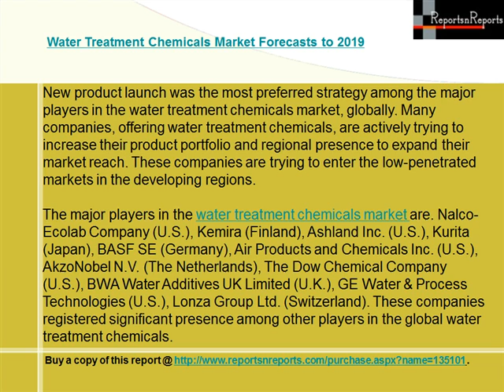Water Treatment Chemicals Market Forecasts to 2019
The major players in the water treatment chemicals market are. Nalco-Ecolab Company (U.S.), Kemira (Finland), Ashland Inc. (U.S.), Kurita (Japan), BASF SE (Germany), Air Products and Chemicals Inc. (U.S.), AkzoNobel N.V. (The Netherlands), The Dow Chemical Company (U.S.), BWA Water Additives UK Limited (U.K.), GE Water & Process Technologies (U.S.), Lonza Group Ltd. (Switzerland). These companies registered significant presence among other players in the global water treatment chemicals.